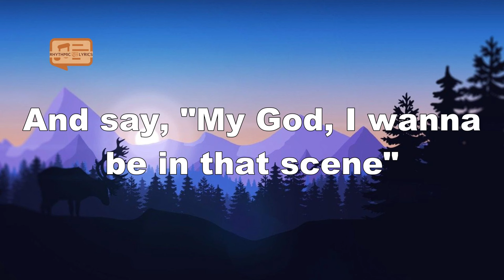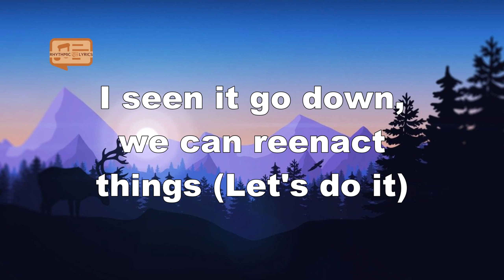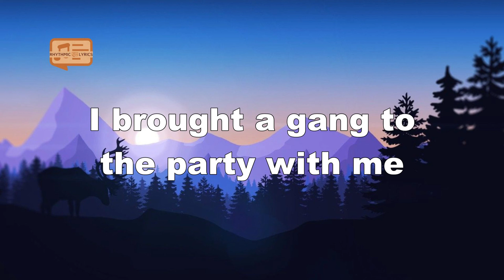Jack Harlow - Tyler Herro (Lyrics)